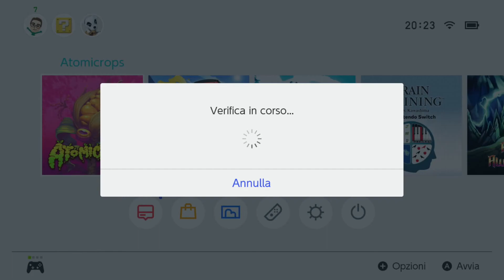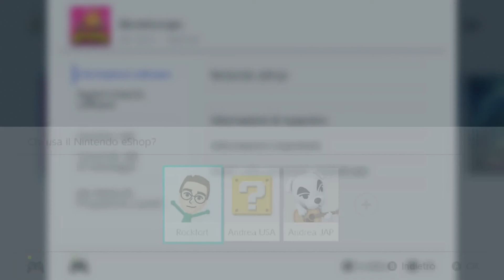ATOMICROPS | Nintendo Switch | Gameplay ITA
Come vi avevamo riportato in una nostra precedente news, Atomicrops, il farming simulator roguelite sviluppato da Bird Bath Games, verrà pubblicato quest'oggi da Raw Fury su PC (via Epic Games Store), Nintendo Switch, PlayStation 4 e Xbox One, dove potrà essere acquistato al prezzo di 14,99 €.
Per l'occasione, noi di GameScore.it oggi vi proponiamo i nostri primi minuti di gioco sull'ibrida di Nintendo: siete curiosi di vedere come inizia il nostro lavoro nei campi e come difendiamo il nostro raccolto... al calar delle tenebre?